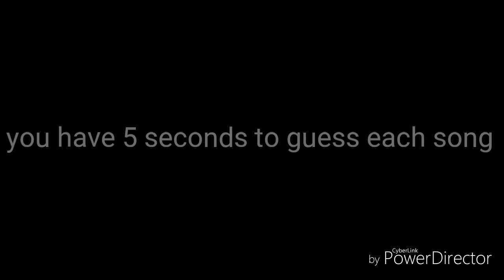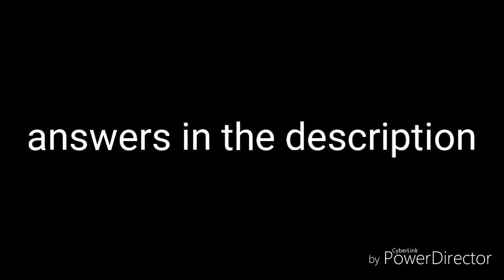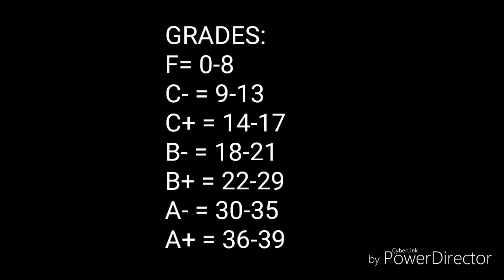Guess the gorillaz song part 6 (instrumental version)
Answers:
1. Sound check (gravity)
2. Latin Simone
3. Every planet we reach is dead
4. White light
5. Slow country
6. Re-hash
7. Broken
8. Demon days
9. Kids with guns
10. Starshine
11. Saturnz barz
12. 5/4
13. Feel good inc
14. Clint Eastwood
15. Fire coming out of monkeys head
16. Pirate jet
17. Dirty Harry
18. Doncamatic
19. Punk
20. Andromeda
21. November has come
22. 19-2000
23. Sleeping powder
24. We are happy landfill
25. Some kind of nature
26. Man research (clapper)
27. Empire ants
28. Rhinestone eyes
29. O green world
30. Faust
31. Tomorrow comes today
32. On melancholy hill
33. Superfast jellyfish
34. El mañana
35. Left hand Suzuki method
36. Plastic beach
37. Stylo
38. Revolving doors
39. All alone
Suggested by No one